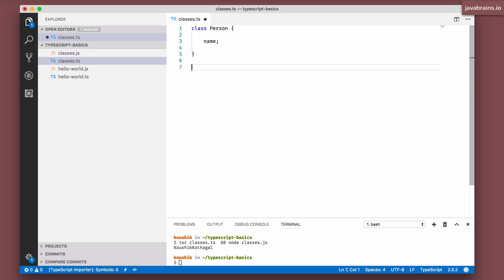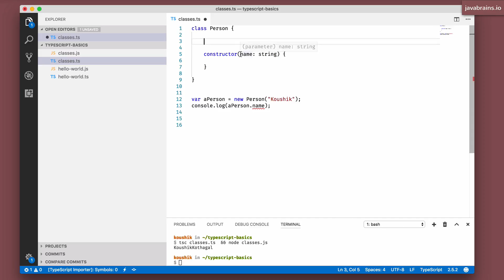TypeScript Basics 17 - readonly modifier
Use the readonly modifier to restrict member variables to read-only access. Also learn how to set the values of read-only member variables using a constructor.

Course: TypeScript Basics
Learn about the basics of TypeScript. Understand how types work, how to use arrays and tuples, how to declare classes and interfaces. Understand concepts of type erasure, duck typing, enums, generics and modules. Create a development workflow and configure the TypeScript compiler to your needs. And watch as I build an end-to-end TypeScript application from scratch.